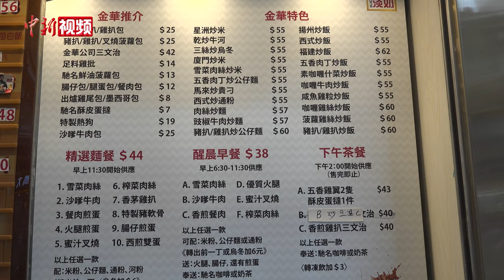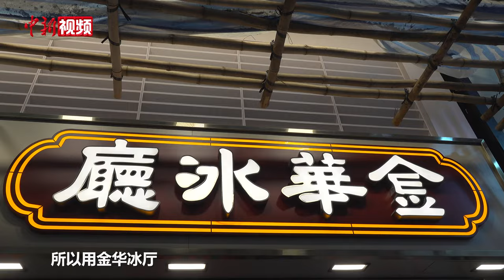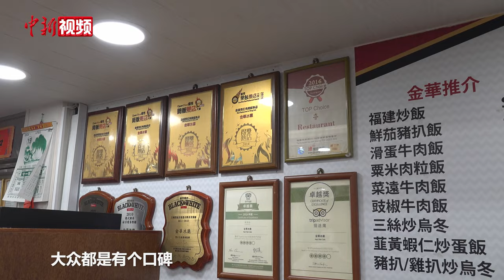【香港故事】探访港式冰厅 感受古早菠萝包的香味与人情味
金华冰厅位于香港旺角的繁荣地段，店铺在这里已度过了50年的光景，菠萝包也卖了50年。近日，这家冰室的的老板接受了中新社记者的采访，为我们讲述了菠萝包背后的人情味。